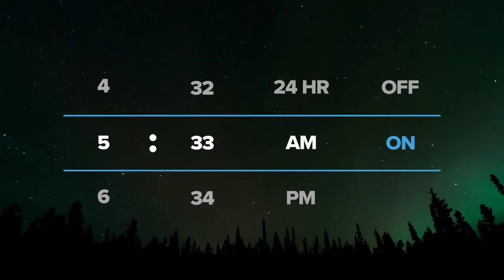GoPro HERO 9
All GoPro Products in this bundle include their separate Limited 1-Year Warranty through GoPro
This GoPro Bundle Includes: GoPro HERO9 Black , GoPro Dual Battery Charger + Battery for Hero 9 Black, & SanDisk 128GB Extreme Micro-SD Card
GoPro HERO 9 Black Box Includes: GoPro HERO9 Black, Battery, Curved Adhesive Mount, Mounting Buckle + Thumbscrew, USB Type-C Cable, Carry Case, Limited 1-Year Warranty
GoPro HERO 9 Black Features: 23.6MP Sensor, 5K30 Video & 20MP Photos, Live View Front Display/Rear Touchscreen, Webcam Mode & 1080p Live Streaming, HyperSmooth 3.0 Image Stabilization

This Bundle Includes:
GoPro Dual Battery Charger + Battery for HERO9 Black
SanDisk 128GB Micro-SD Card

Adding a much larger 23.6MP sensor, GoPro leaps forward yet again with the rugged HERO9 Black, providing high-detail 5K30 video and 20MP photo capture alongside a variety of new key features. The front display, which in the previous HERO model showed status information, is now bigger at 1.4" and offers a live view, allowing you to frame shots for vlogging and similar uses. A new HyperSmooth 3.0 digital image stabilization with in-camera horizon leveling lets you produce even smoother, more stable videos without a gimbal. While a full-on action camera, the HERO9 Black makes use of its immense feature set to also let you use it as a webcam and for 1080p Full HD live streaming, providing a comprehensive solution for all your action cam adventures and more in a robust design that's 33' waterproof without an external housing required. An optional dive housing can additionally be used to take the camera into much deeper waters.